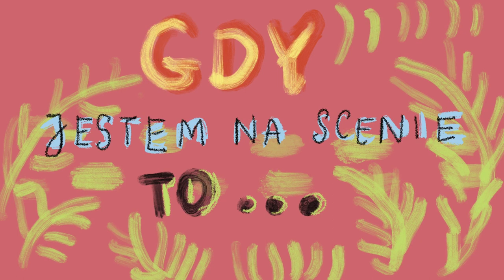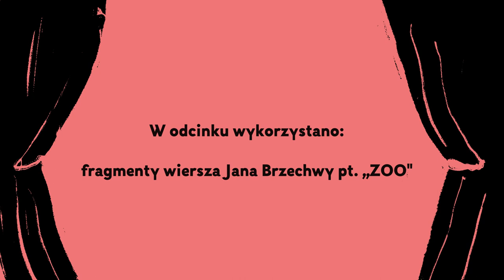ALE TEATR! odcinek 1- Katarzyna Brzozowska i Paweł Jaroszewicz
ALE TEATR! odc.1 Katarzyna Brzozowska i Paweł Jaroszewicz
Reżyseria - Joanna Zdrada

Co robi aktor, gdy zamknięty jest Teatr? ALE TEATR ! to seria klipów dokumentalnych w reżyserii Joanny Zdrady, podczas których odwiedzamy z kamerą ZOOM bohaterów spektaklu "Ale Kino" - to nasza propozycja w ramach Dzień Teatru Publicznego 2020 | czekamy !

Organizator - Instytut Teatralny im. Zbigniewa Raszewskiego oraz Ministerstwo Kultury i Dziedzictwa Narodowego